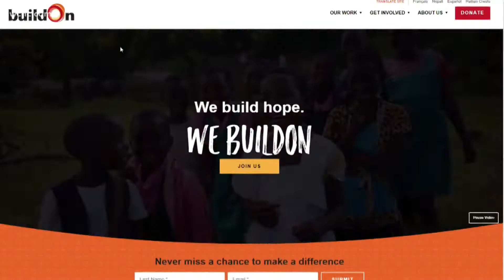Charlotte businesses, nonprofit helping kids in Nicaragua with education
Two Charlotte-area businesses are partnering with nonprofit organization Build On to help build a school in Nicaragua.